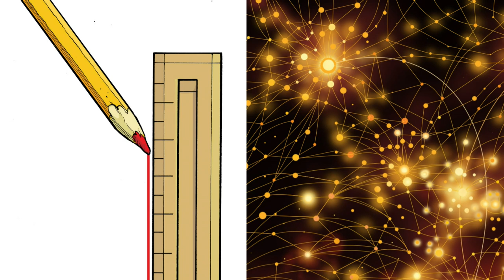Reading the BIS: Bottlenecks & Macro Implications [Ep. 167, Macropiece Theater]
The Bank for International Settlements observes that bottlenecks in the supply of commodities, intermediate goods and freight transport have given rise to volatile prices and delivery delays. These disruptions have been particularly severe in upstream industries and have led to large international spillovers through global value chains. On the one hand, the inflationary effect of bottlenecks will likely be limited after relative prices have adjusted. But sustained  pressures could emerge if bottlenecks persist long enough to trigger an upward shift in wage growth and inflation expectations. A reading, by Emil Kalinowski.

WHO
Daniel Rees and Phurichai Rungcharoenkitkul of the Bank for International Settlements. Read by Emil Kalinowski. Art by David Parkins.

Why Do We Think That Inflation Expectations Matter for Inflation? (And Should We?)